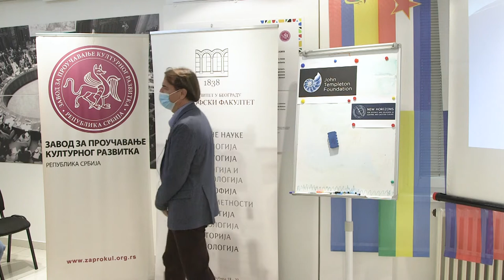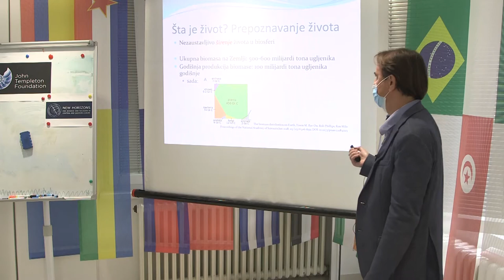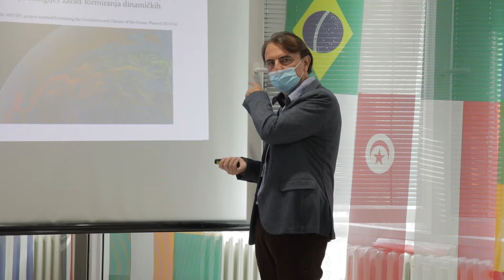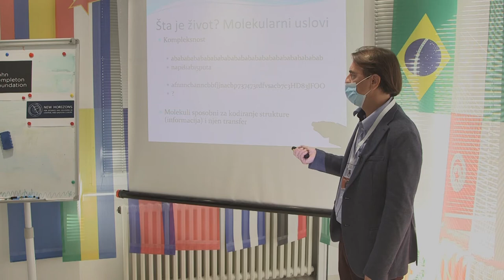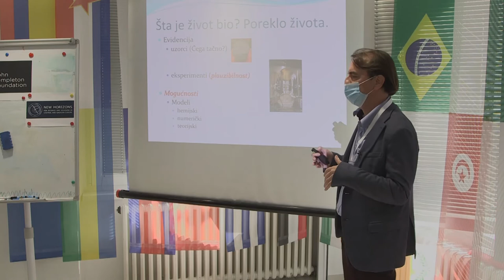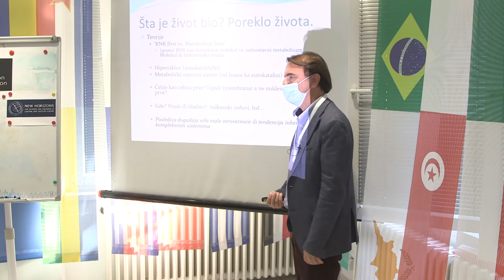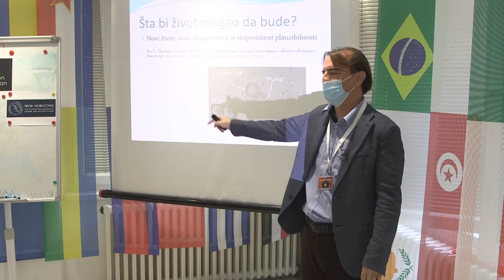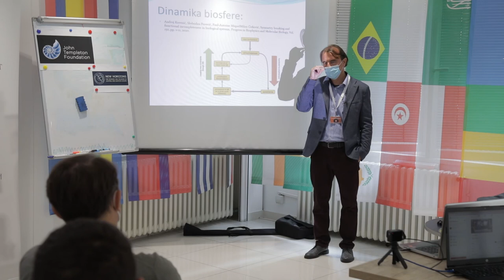Poreklo života, prof. dr Slobodan Perović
Institut za filozofiju Filozofskog fakulteta u Beogradu u okviru međunarodnog projekta „Sciences of the Origin“ koji se sprovodi uz podršku Džon Templton fondacije i Ian Remzi instituta za nauku i religiju pri Univerzitetu Oksford i tehničku podršku Zavoda za proučavanje kulturnog razvitka organizuje Prvu regionalnu školu „Interdisciplinarnost i evidencija u naukama o poreklu“ od 18. do 22. oktobra u prostorijama Zavoda za proučavanje kulturnog razvitka.
Polaznici škole su studenti doktorskih studija filozofije, arheologije i biologije sa univerziteta u Beogradu, Zadru, Primorskog univerziteta u Kopru, Banja Luke, Kragujevca i Novog Sada.
Predavači su prof. dr Slobodan Perović (Odeljenje za filozofiju Filozofskog fakulteta u Beogradu), prof. dr Monika Milosavljević, asistent Predrag Radović i istraživač-saradnik Senka Plavšić (Odeljenje za arheologiju Filozofskog fakulteta u Beogradu) i doc. dr Andrej Korenić (Biloški fakultet u Beogradu).

Pitanja vezana za poreklo života na zemlji kao i poreklo čoveka, proučavaju se metodama koje su se razvijale decenijama i koje sintetizuju raznovrsne tehnike iz različitih oblasti nauke. Kurs će kombinacijom teorijskih predavanja i vežbi demonstrirati te metode i tehnike, načine selekcije u moru naizgled raznovrsnih podataka i artefakata, kao i načine na koje se tretiraju veoma različite, naizgled relevantne, pretpostavke u takvim analizama. Predavanja i vežbe su prilagođeni interdisciplinarnoj prirodi kursa.